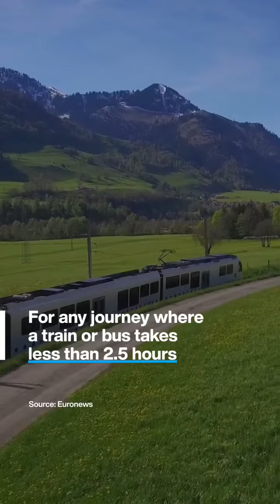France Bans Short Haul Domestic Flights in Favor of Train Travel: A Green Environment Initiative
In this video, we discuss the recent ban on certain domestic flights in France that is set to take effect in 2023. The ban will initially affect only three routes, specifically between Paris Orly and Lyon, Bordeaux, and Nantes. The proposal for this ban was initially made by France's citizens' assembly on climate issues in 2021, but it was met with opposition from several airports. However, the European Commission has recently declared the proposed ban to be legal, which has caused a significant buzz in France and Europe as a whole. Join us as we explore the implications of this ban on France's travel industry, its citizens, and the environment.